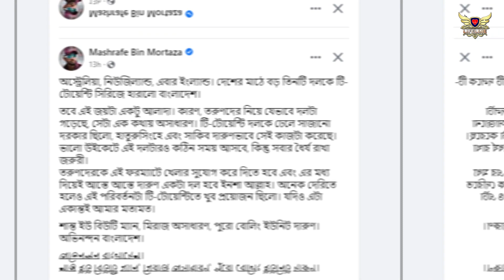দেশের মাঠে বড় তিনটি দলকে টি-টোয়েন্টি সিরিজে হারালো বাংলাদেশ | Masrafee | Shakib | Hathurusingha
➤This channel is for all Cricket Football & All Trands 𝐍𝐞𝐰𝐬, 𝐑𝐞𝐩𝐨𝐫𝐭𝐢𝐧𝐠 and 𝐄𝐝𝐮𝐜𝐚𝐭𝐢𝐨𝐧 only ✪✪